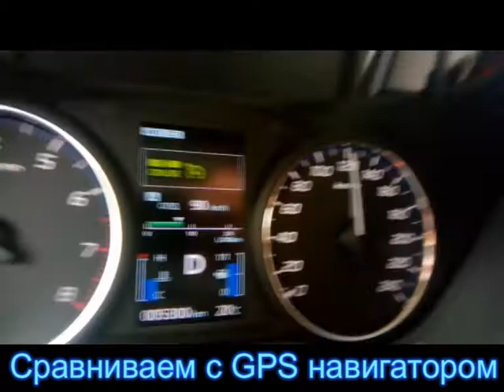Mitsubishi outlander 2.0 точность показаний спидометра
Сравним сто показывает спидометр с показаниями GPS навигатора